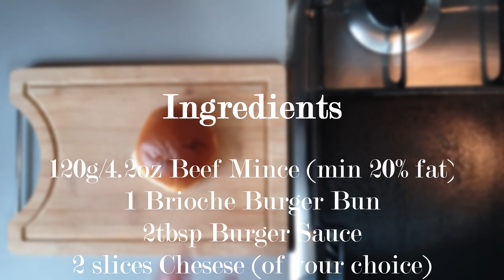Juicy Double Smash Cheeseburger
Ingredients:
120g/4.2oz Beef Mince (min 20% fat)
1 Brioche Burger Bun
2 slices Chesese (of your choice)
1 sliced Gherkin
1/2 sliced Small Onion
2 leaves Gem Lettuce
1tsp Flaky Salt
1/2tsp Ground Black Pepper
2tbsp Oil
2tbsp Burger Sauce - mine is homemade:
   1tbsp Homemade Mayo
   1tsp Homemade Mustard
   1tsp Ketchup
   1/2tsp Sriracha